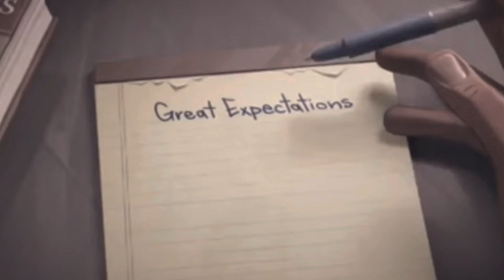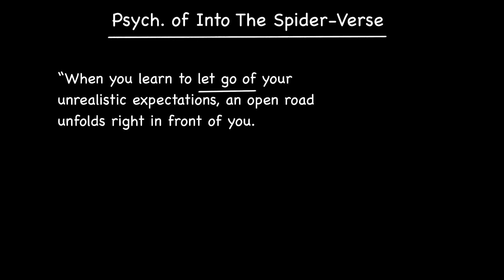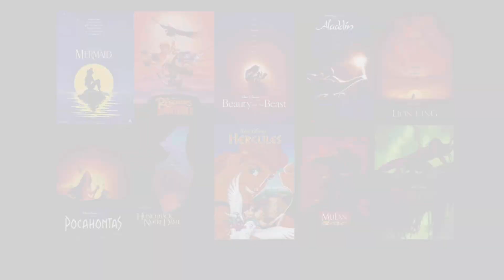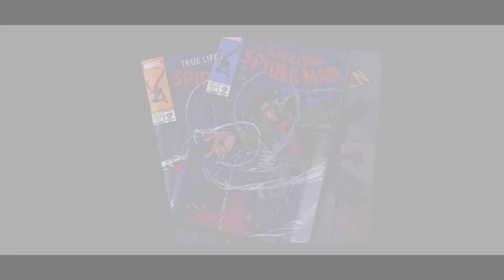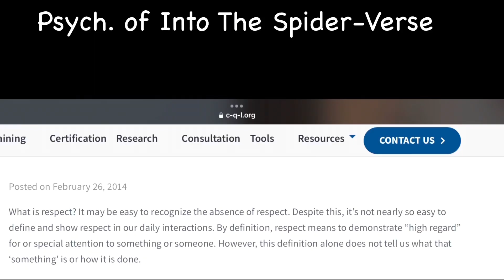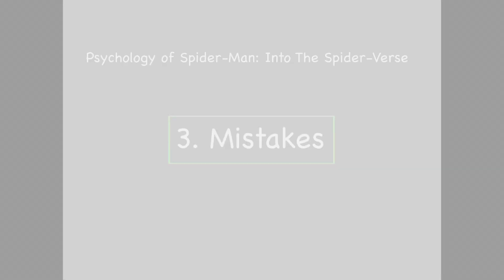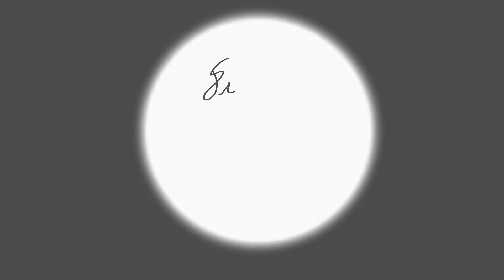Psychology of Spider-Man: Into The Spider-Verse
Psychology of my favorite superhero

Cliff notes version of today’s vid

1. Music. Music is a powerful tool in storytelling as it helps is connct with the challenges of the characters.

2. Mentorship. Mentors and mentees can learn from one another. They can build a bond that grows overtime due to mutual respect.

3. Mistakes. Honest mistakes are what make us relatable and allow us to grow. Spider-Man is someone who learned from his mistake, and became better because it. We relate to imperfection and it why we love spidey.

Can’t wait to see Across The Spider-Verse this weekend!!